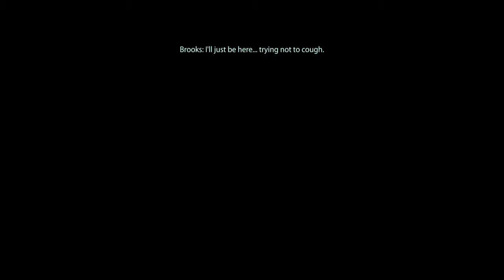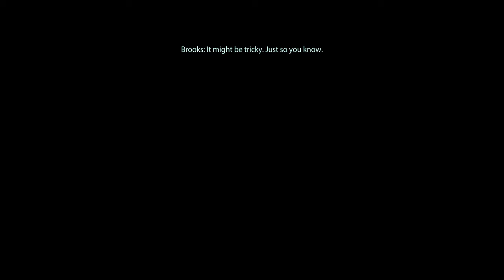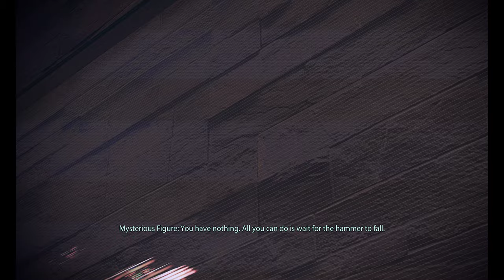Silver Coast Casino mission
Liara and Shepard undercover at the Silver Coast Casino
4K RTX-4090